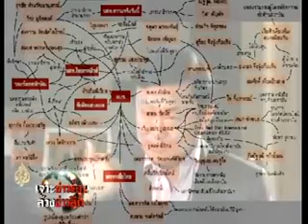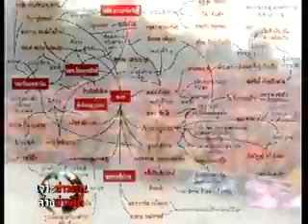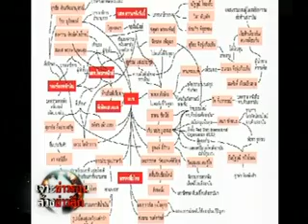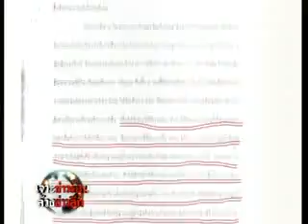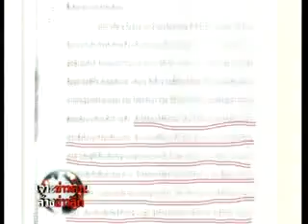ผังล้มเจ้าศอฉ.1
ย้อนรอยผังล้มเจ้า ศอฉ. ข้อเท็จจริงบนความเชื่อมโยง พฤษภาโมเดล ช่วงที่1 (เทปรายการเจาะข่าวร้อน ล้วงข่าวลึก ประจำวันที่ 12 มกราคม 2555)